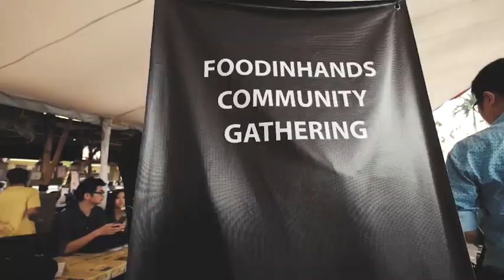TEH GELAS - FOODINHANDS COMMUNITY GATHERING JAKARTA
TEH GELAS X FOODINHANDS COMMUNITY GATHERING AT KAMPOENG TEMPOE DOLOE LAPIAZZA
FOODINHANDS COMMUNITY GATHERING JAKARTA
Teh Gelas (@tehgelasid) is currently hosting Indonesian culinary bazaar in La Piazza Kelapa Gading. Foodinhands community holds gathering in the event. About 30 food blogger from across Jakarta, Tangerang, Bogor come to visit. Thankyou for coming and see you again guys on the next gathering!
How to join Foodinhands Community?
Use our hashtags foodinhands and tag @foodinhands! You may get featured in our instagram! Don't forget our theme is black or white background only!
Copyright @ 2017 - INHANDS AGENCY PRODUCTION